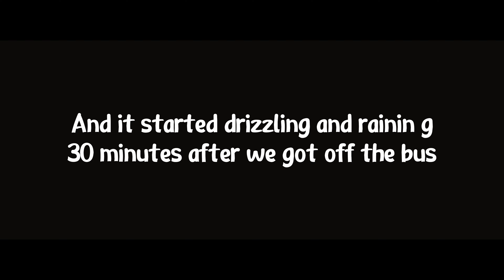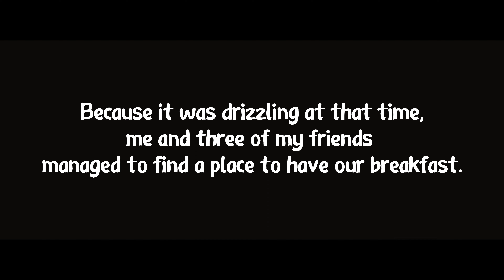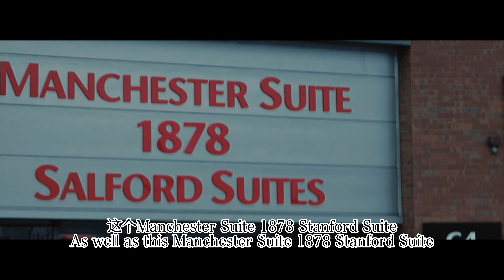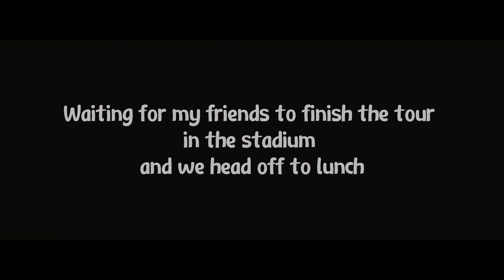VLOG 9/ DAY TRIP TO VLOG / Went to Man Utd & Man City Stadium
As well as my 2nd video in the UK.

Basically just went to Old Trafford stadium, to visit the Football club stadium which I supported back in 2013 & 2014, which is Manchester United.

The reason why I went there is that there's a Malaysia MGames happening there, and I walk around Manchester with my friends for the first half of the day and watch the games for the rest of the day.

Just some random dude who is creating content on YouTube.
And Yeah, currently studying for BA(Hons) in Media Production in the United Kingdom.

Filming Gear:
Cannon Eos RP
Honor 9X
Ulanzi Tripod